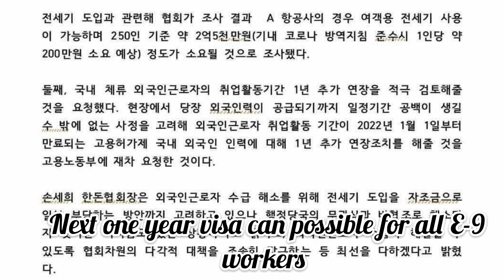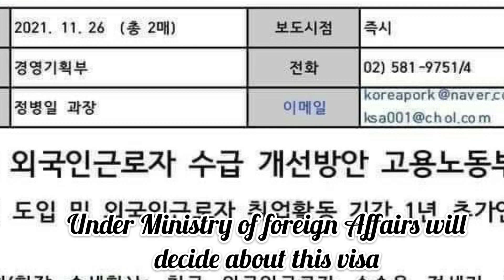Excellent News For E-9 Workers| Auto Extension Policy| Corona Visa In Korea| Korea Pak Info| Urdu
In this video, You can watch good news for E-9 workers in South Korea. This policy of second one year visa of corona virus. Because of Covid-19 Labour Association request to EPS And HRS please extension one year more visa.
E-9WorkersInKorea